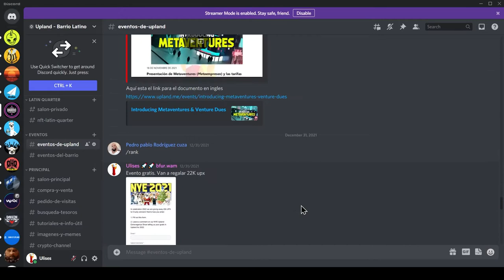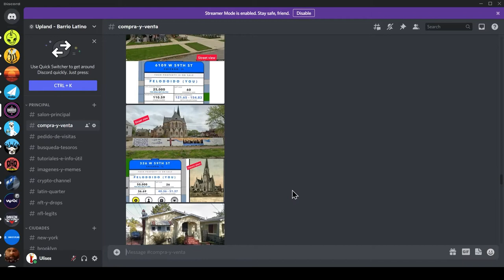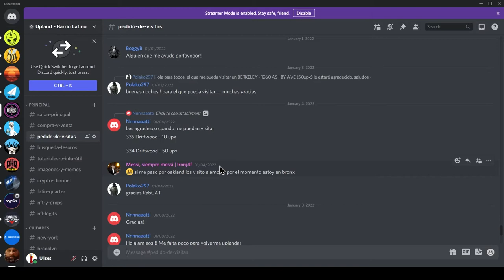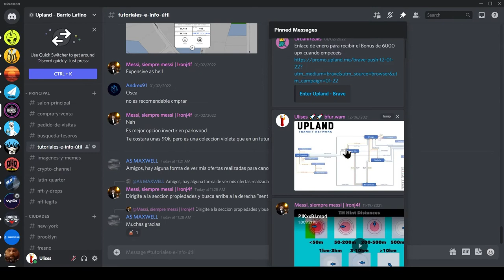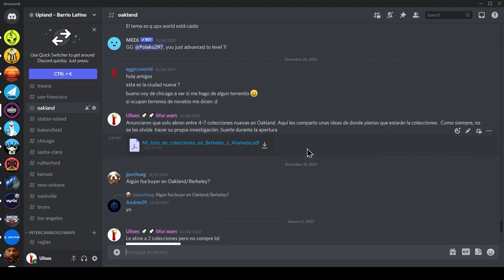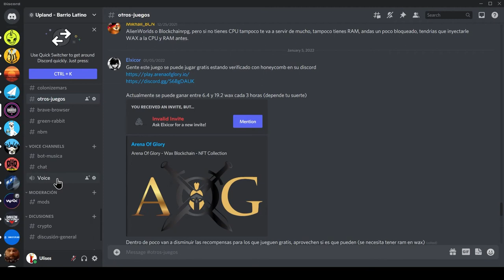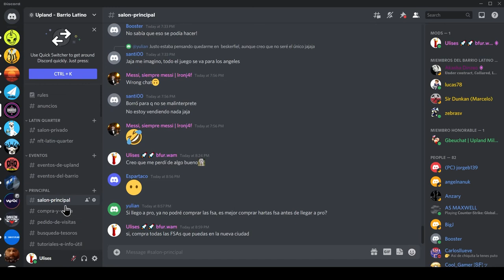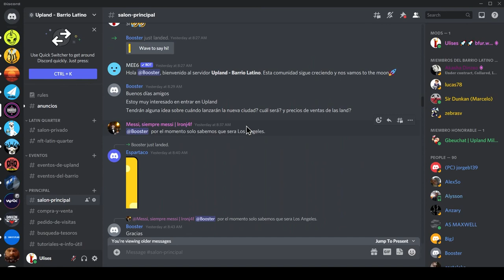¿Como usar el Discord del Barrio Latino? Los esperamos!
En este video les platico sobre nuestro canal en Discord y las diferentes salas que tenemos y como usarlas.

Estoy regalando un NFT de mi Explorador a los primeros 1,000 miembros del canal.
A continuación está el link para el para el NFT de mi explorador.

Aquí les dejo el link que encontró Urban para empezar con 6000 UPX.
Este link solo sirve para el mes de enero.